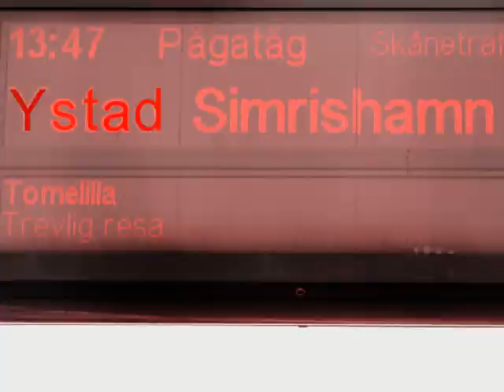Clara & Ida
This is me and my favourite French girl! She stayed at my place for a week. One of the best week ever! We made a movie together to have like a memory. I miss her very much and I just love watching this movie.